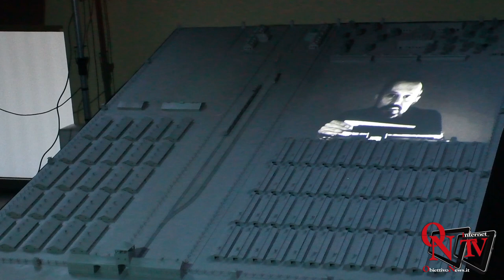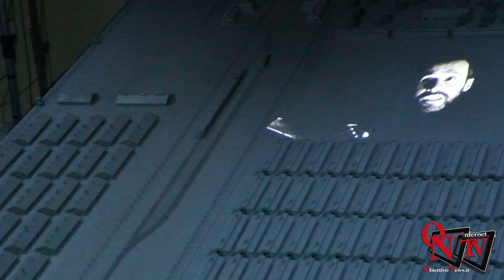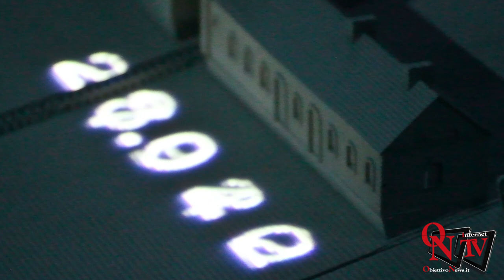Venaria Reale - “Auschwitz dall'alto”: il plastico della Memoria